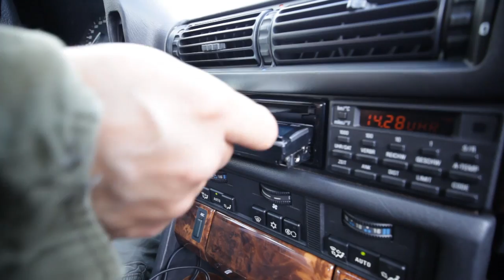SpaceBoyz (Up Against The Wall,Werbespot)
Ab den 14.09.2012 ist die Single "Up Against The Wall" überall im Handel erhältlich.